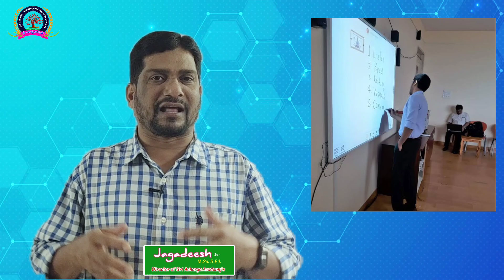గొప్ప అవకాశం Don't miss this opportunity ఈ అవకాశాన్ని అందరూ వినియోగించుకోండి...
State Govt. Jobs